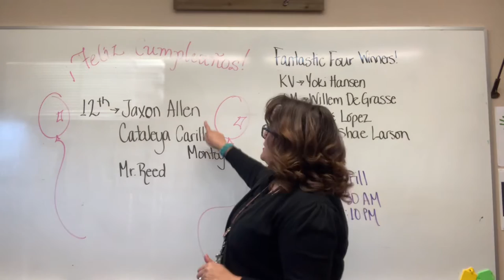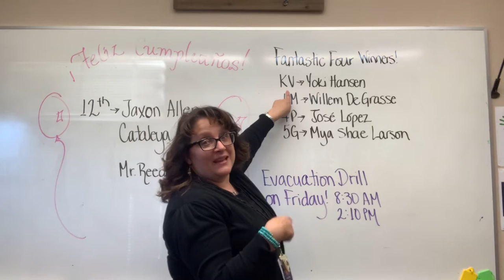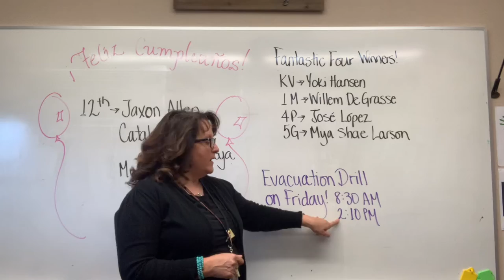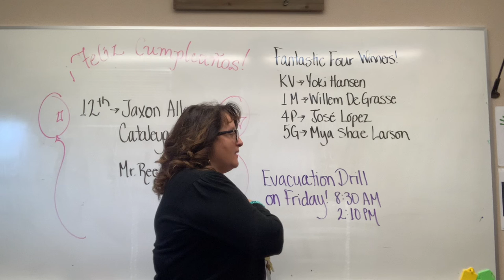April 12 - Announcements and Pledge of Allegiance